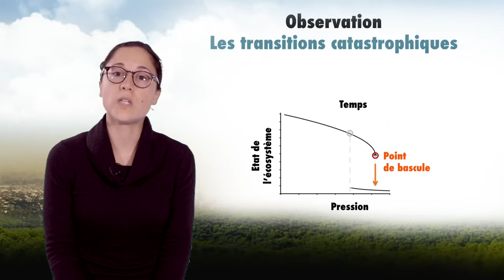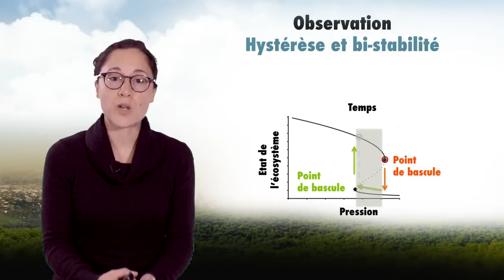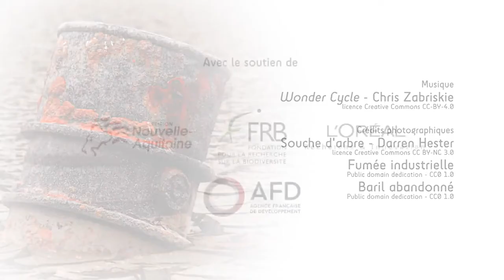Les transitions catastrophiques dans les écosystèmes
Sonia Kefi, chargée de recherche au CNRS, discute dans cette vidéo (8'28) des transitions catastrophiques dans les écosystèmes. Elle en présente le cadre conceptuel, à travers notamment les notions de basculement et d'hystérèse, et illustre cela par de multiples exemples. Puis elle montre que l'un des principaux défis en écologie scientifique pour les années à venir est d'arriver à mieux prédire et anticiper ces transitions.